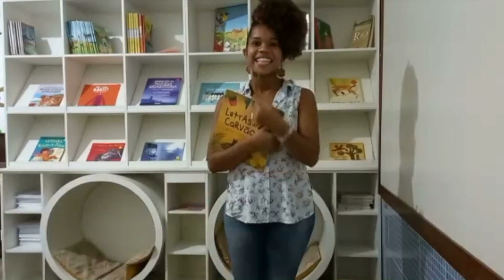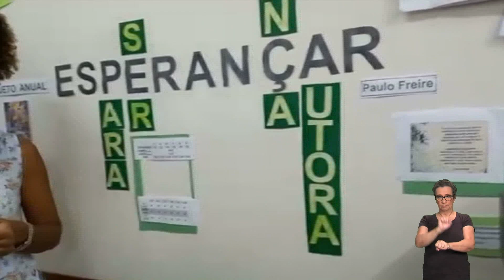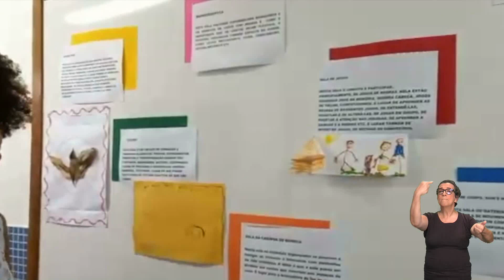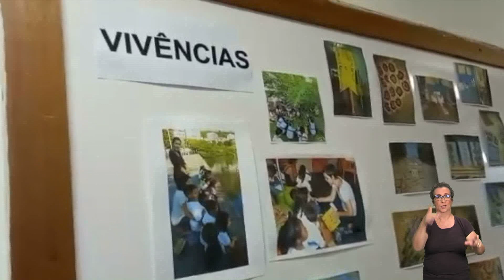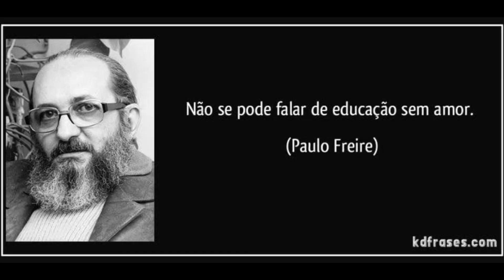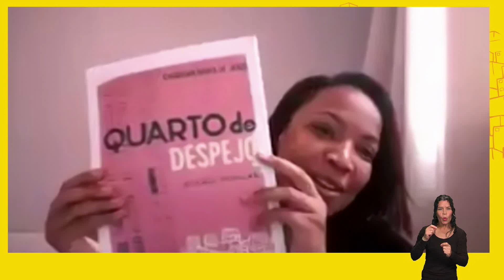IX Semana de Alfabetização | 20/10 - Noite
O link da avaliação das rodas de conversa ficará disponível até o dia 29/10, às 23h59

Você mesmo poderá imprimir o certificado no Portal da EPF. Ele ficará disponível entre os dias 1° de Novembro e 20 de Dezembro. Não deixe de fazer a sua avaliação!

Confira, no vídeo, a roda de conversa Práticas e reflexões com Paulo Freire e a Educação de Jovens e Adultos com Ana Paula Simões, Amanda Rosa e Diego Leonardo.

A Semana de Alfabetização acontece de 18 a 23 de outubro de 2021. Com o tema “Diálogos com Paulo Freire: escrevendo histórias alfabetizadoras”, o objetivo do evento é convidar professoras e professores da Rede a (re)viver suas práticas docentes fundamentadas nos conceitos de autonomia, diversidade e liberdade, tão necessários e pertinentes ao contexto atual da educação.

Transmissão pelo:
YouTube da MultiRio
App Rioeduca em Casa (Canal do Professor)